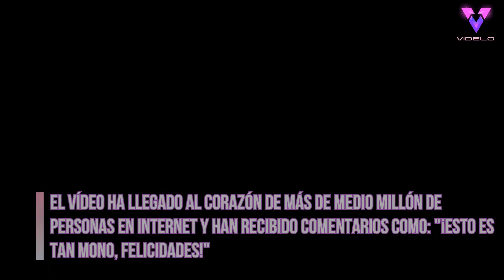Así ha sido la reacción de esta pareja del mismo sexo al enterarse de que van a tener un bebé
Esta pareja del mismo sexo ha compartido su alegría al enterarse de que por fin van a tener un bebé y ha llegado al corazón de más de medio millón de personas en Internet.

Tahlia Farrant y su novia, Peejay, han compartido el maravilloso momento en el que ambas se enteran de que Peejay está por fin embarazada tras un año de tratamiento de fecundación in vitro.

La pareja, que vive a las afueras de Byron Bay (Australia), ha acudido a innumerables citas de FIV y decidió conocer los resultados juntos en el parque de su localidad.

Crédito obligatorio en pantalla - Kiara Wells